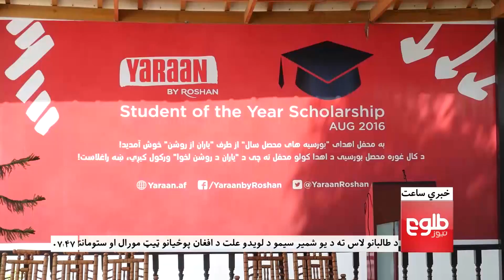LEMAR News 15 August 2016 / ۲۵ د لمر خبرونه ۱۳۹۵ د زمري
Top Stories: Big Corruption Cases Connected To Int'l Mafia: Abdullah, Troops In Helmand Call For Air Support, Reinforcements, Heavy Battles Ongoing In Fifteen Provinces: MoD

عبدالله:د اداري فساد سترې دوسیې له نړیوال مافیا سره تړاو لري، امنیتي ځواکونه په چاه انجیر کې د هوايي ځواکونو د مرستې په تمه دي، د ملي دفاع وزارت:دم‎ګړۍ د هېواد په ۱۵ ولایتونو کې جګړه روانه ده.